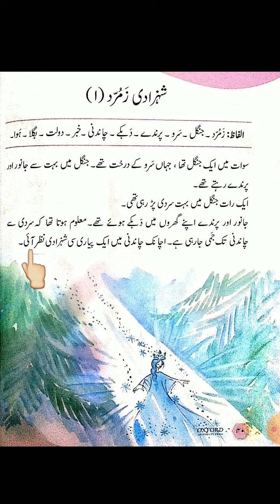Urdu Class One BR 9